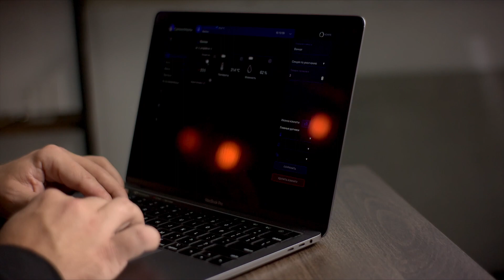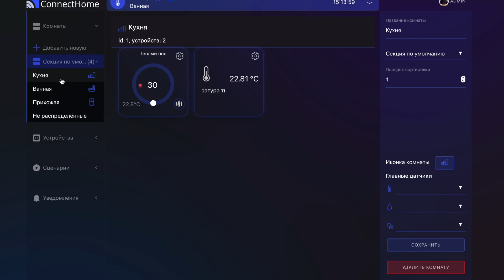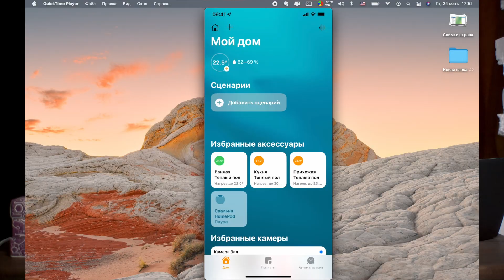Тёплый пол - Умный дом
Автоматизация водяного отопления в частном доме. В видео я рассказываю личный опыт реализации умного дома у себя дома. Система умный дом началась с установки умной камеры Aqara G2H (умный дом Aqara), затем я решил начать автоматизацию отопления.

Первая часть проекта  - теплый пол, вторая часть - автоматизация радиаторов (планирую установить термоголовки Fibaro)

Котёл газовый - Immergas  Mini Eolo

0:00 Описание проекта и системы отопления
0:20 Что я установил для автоматизации
0:40 Общая схема подключения
1:24 Распаковка девайсов от ConnectHome
2:54 Как работает приложение
4:27 Показываю готовый монтаж подключения на гребенке
5:15 Итоги

система умный дом
умный дом apple
z-wave
теплый пол